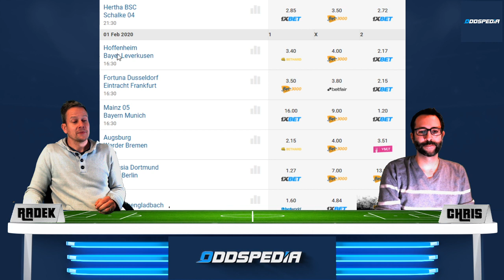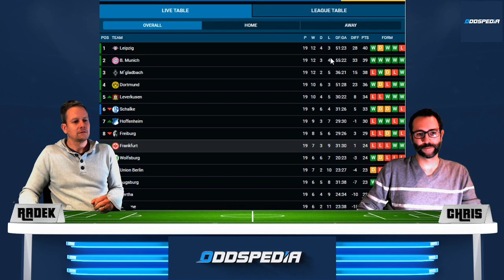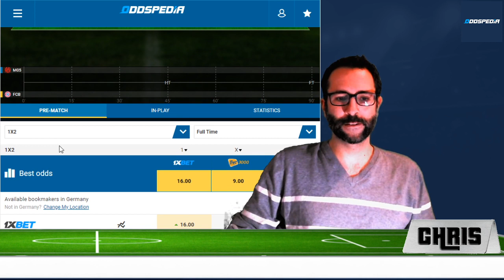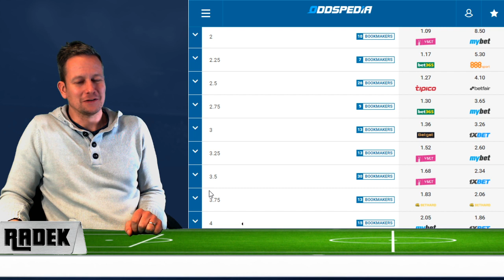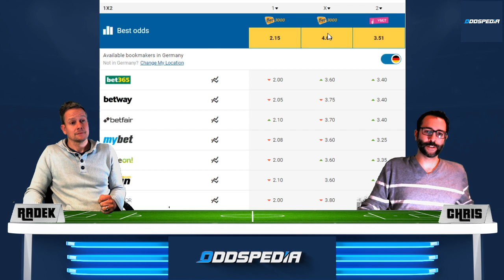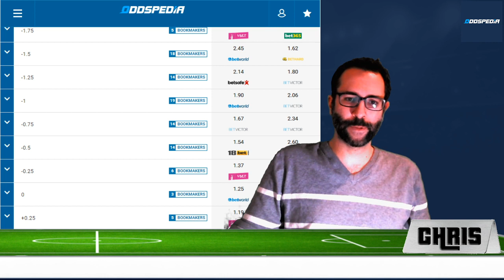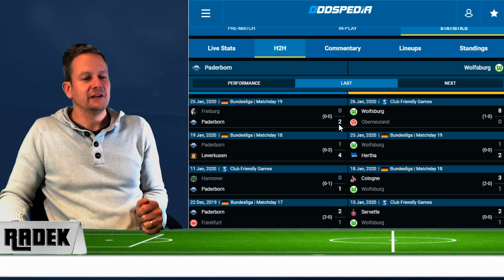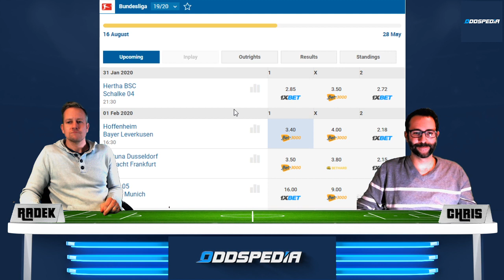BUNDESLIGA VORHERSAGE #20 - Tipphilfe und Wett-Tipps zum 20. Spieltag der Saison 2019/2020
BUNDESLIGA VORHERSAGE #20 - Infos, Tipps und Prognosen zum 20. Spieltag der Fußball-Bundesliga

Das Top-Spiel am Samstag-Abend bestreiten der Tabellenführer RB Leipzig und der Tabellendritte Borussia Mönchengladbach.
Die Frage des Spieltages:
Kann der FC Bayern München vom Unentschieden im Top-Spiel profitieren und selbst mit einem Sieg gegen den FSV Mainz 05 an die Tabellenspitze springen?
Oder bleibt Leipzig vorne?
ODER: etwas ganz verrücktes!?

Schafft Dortmund die Revanche gegen Union Berlin. Das Hinspiel beim Aufsteiger hat die Favre-Elf ja verloren. Mit dem 5-Tore-Erling sollte das aber nicht nochmal passieren.

In der Hauptstadt weht ein frischer Wind! Die Berliner haben den polnischen Stürmer Piatek vom AC Milan verpflichtet. Am Freitagabend gegen Schalke kann Klinsmann seinen Lauf fortsetzen.